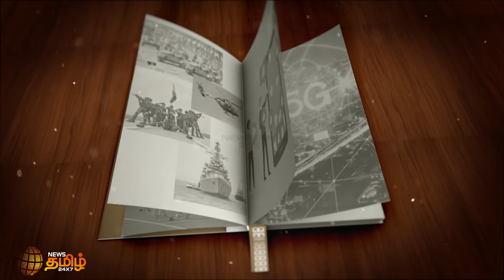Indraiya Puththagam | இன்றைய புத்தகம் - வ.உ.சியும் காந்தியும் | VOC | Gandhi | 18-02-2022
இன்றைய புத்தகம் - வ.உ.சியும் காந்தியும்